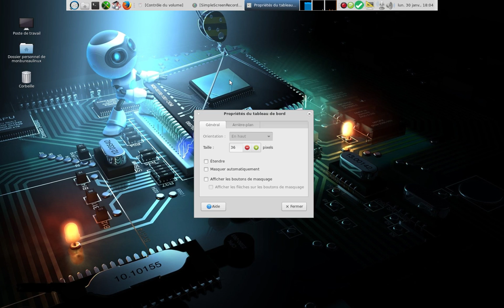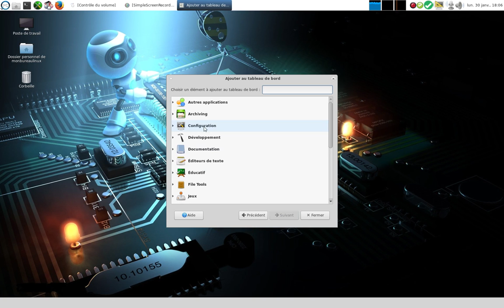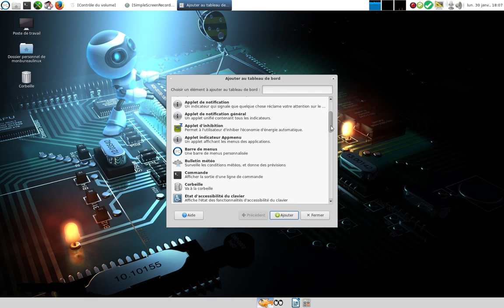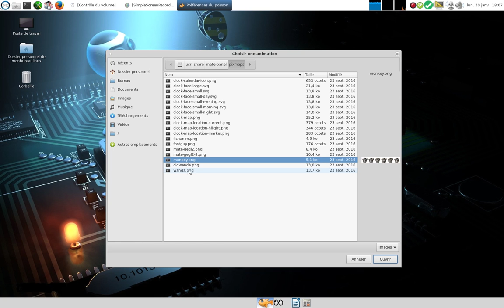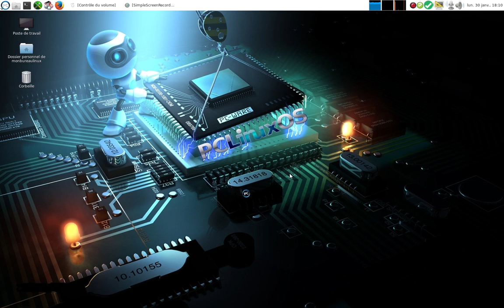Comment gérer son tableau de bord MATE ?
Gérer son tableau de bord sous un système GNU/Linux avec le bureau MATE.

Manage your linux dashboard.